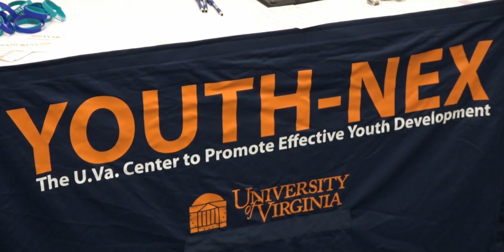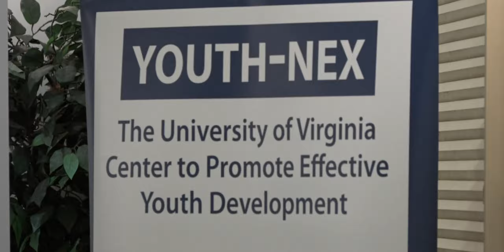CBS19: Youth-Nex has conference for mental health and social media use in youth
CHARLOTTESVILLE, Va. (CBS19 NEWS) -- We hear a lot about young people's use of digital technology and the increasing rates of depression, anxiety, and other mental health struggles.

And Youth-Nex says these two trends are talked about collectively and assumed to be joined at the hip.

The conference on youth, technology, and mental health brought together youth, practitioners, researchers and policymakers.

"We all use different languages and different words so we can figure out how other people are talking about some of these issues, where we come together, where we might diverge, and then where we need to go to move forward," said Stefanie Sequeira, UVA Youth-Nex affiliate.

They are here to study how youth are using technology in their day-to-day lives and how policymakers are thinking about digital technology to support healthy youth development.

"It's really important that we listen to youth who are really at the center of this and that we center their voices as we think about the role of digital technology," said Nancy Deutsch co-director of TYDE.

In their research, they are finding that children are more self-aware than adults might think.

"They're also telling me that sometimes they spend more time on it than they wish they did, and sometimes they find themselves scrolling, and they think, 'I don't even know why I'm scrolling,' right? And so they are really insightful into this kind of nuance here," said Sequeira.

They say that through this conference, they hope to gain a deeper understanding and hear from young people about how they're feeling and what they're thinking about.